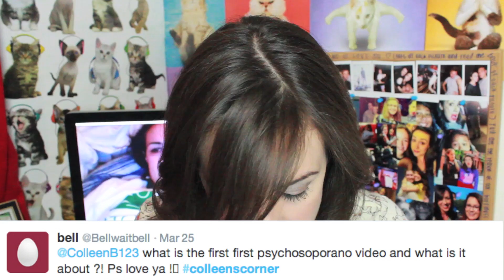GETTING ELECTROCUTED!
Colleen talks about getting electrocuted and how awful it was. She also discusses her friendship with GloZell and other fun stuff. (Why am I writing in third person? I hate myself.)

WANNA SEND ME SOMETHING? YOU CAN!
IMPORTANT: If you want me to write you back I ONLY will if you send a self addressed envelope WITH A STAMP!

Colleen Ballinger
I REPEAT: I WILL ONLY WRITE YOU BACK IF YOU SEND ME AN ENVELOPE WITH YOUR ADDRESS WRITTEN ON IT AND A STAMP! :)  Thanks!